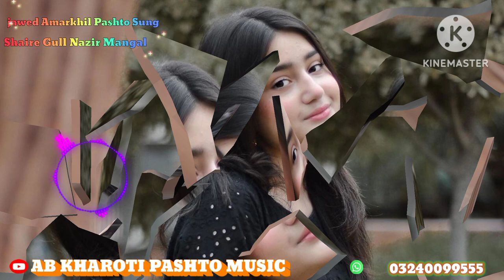Mayan De Kram Pakhpala | jawed Amarkhil Pashto Sad Tappay |😢 Ghamjani Tappay